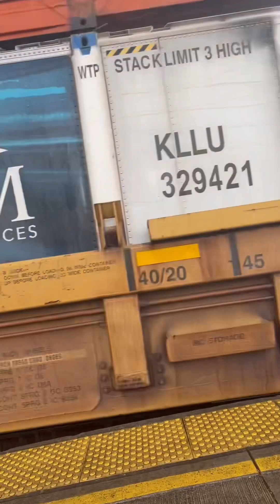A couple trains at Vancouver WA including a someone that is a fan of me!!!!!